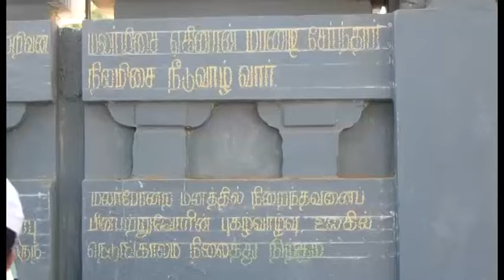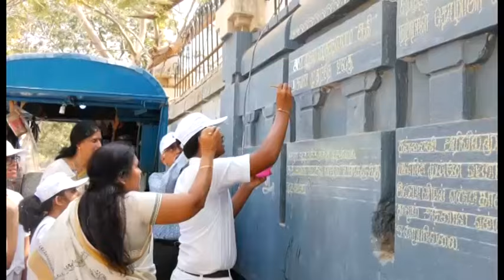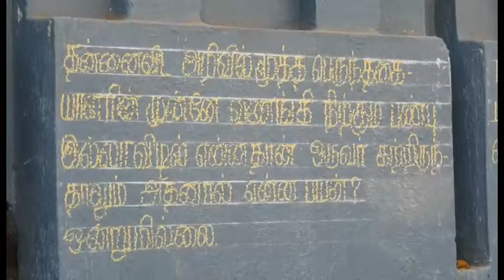Model Neighbourhood project - Painting Thirukural | By PSBB School Nungambakkam